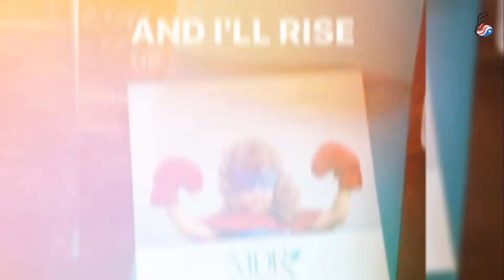First Ultrasound! Heartbeat confirmed!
Congratulations to our intended parents! The first ultrasound result is great! The heartbeat of the baby is strong. Baby looks great! At the end of 10 weeks, our beautiful GC will move to her normal OBGYN doctor for later pregnancy check ups. Let's pray together and hope for the best for this miracle of life.